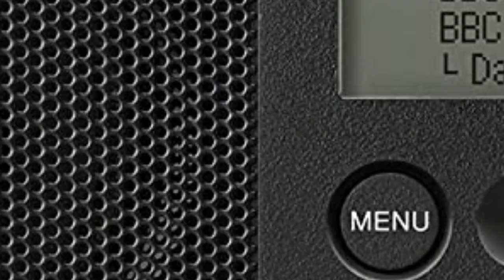Remembering Singapore【獅城話題】郭亮 與95.8 城市頻道廣播員：林靈芝林有懿 潘家鑣 談：認識新加坡人民的宗教信仰習俗